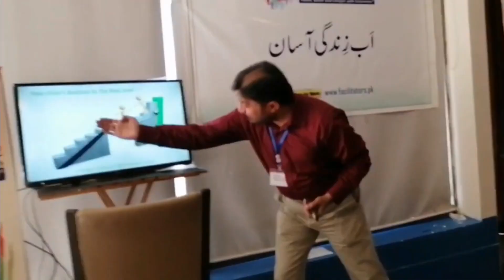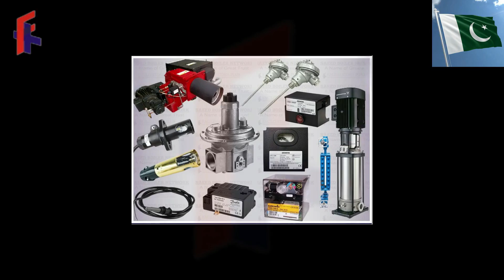How Does Timer Relay Works | Facilitators Plus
In the video on "How Does Timer Relay Works," you'll learn about a timer relay, a device that helps control the timing of electrical circuits. Imagine it as a smart switch with a built-in timer.

The video will likely cover:

Basic Components: Explanation of the key parts of a timer relay, such as the timer unit and the relay switch.

Functionality: How the timer relay allows you to set a specific time duration for an electrical circuit to be active before automatically turning off.

Applications: Practical uses of timer relays in everyday scenarios, like controlling lights, appliances, or industrial processes.

Setting the Timer: Demonstrations on how to set and adjust the timer to achieve different time delays.

Visuals and Diagrams: Visual aids, diagrams, or animations to help illustrate the internal workings and connections of the timer relay.

Benefits: The advantages of using timer relays, such as energy savings, automation, and increased efficiency.

The goal of the video is to provide a clear and easy-to-understand explanation of how timer relays function, making it accessible for viewers who may not have a background in electrical engineering.
by
Mr.Has;san Ali
Hassan Mission Wala

For Any Question, Query, Consultation and information